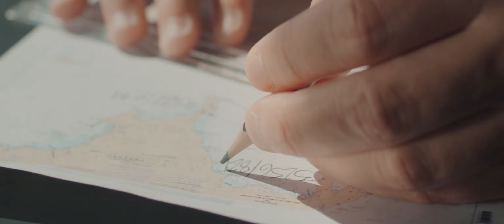Sun Concept CAT 12.0 CRUISE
O Sun Concept Cat 12.0 Cruise é um catamarã alimentado pela energia solar, destaca-se de outras embarcações da mesma categoria pelas suas linhas modernas e sofisticadas e de grande hidrodinâmica. Proporciona uma navegabilidade suave, mesmo a velocidades mais elevadas.
Os seus motores elétricos não derramam óleos não produzem fumos de escape que prejudiquem o ambiente e não consome combustíveis fósseis.
O Sun Concept Cat 12.0 Cruise com 12 metros de comprimento e 27,5m2 de área útil de convés, resulta da fusão das novas tecnologias sustentáveis com a evolução dos processos de construção naval. Este modelo é uma versão com o convés fechado, armazena a energia em baterias de Lithium 160 kWh e tem uma motorização elétrica 2 x 20 kW.
Oferece aos seus utilizadores harmonia com a natureza num generoso e confortável espaço e uma vista a 360º

The Sun Concept Cat 12.0 Cruise is a catamaran powered by solar energy, it stands out from other boats in the same category for its modern and sophisticated lines and great hydrodynamics. It provides smooth navigability, even at higher speeds.
Its electric motors produce no oil spillage, produce no exhaust fumes that harm the environment and do not consume fossil fuels.
The Sun Concept Cat 12.0 Cruise, with 12 meters in length and 27.5 m2 of usable deck area, results from the fusion of new sustainable technologies with the most advanced techniques of shipbuilding processes. This particular vessel is the closed deck version, stores energy in Lithium batteries with a total capacity of 160 kWh and has a 2 x 20 kW electric motor.
Offers its users the chance of being in harmony with nature in a generous and comfortable space with a 360º view of the exterior.

A BRIGHTER FUTURE - IS WITH SMARTER ENERGY

- Zero C02 Footprint,
- Zero hydrocarbons dumped in water,
 -Zero fossil fuel
- Zero pollution from motors
- Reduced or no impact on the ecosystem;
- Self-sustainability;
- High autonomy;
- Cruising speed adapted to use;
- Navigability and easy maneuverability;
- Greater comfort and generous space for passengers;
- 360º view
- Effective reduction of operating costs;
- Simplification and significant reduction of costs and maintenance